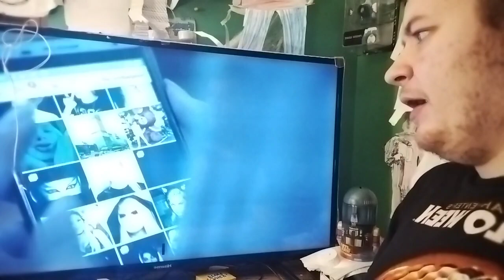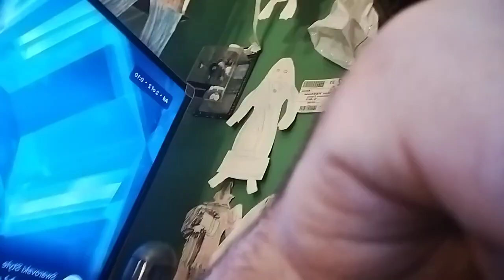reaction - I've spent 60`000 turning into an elf (hooked on the look)